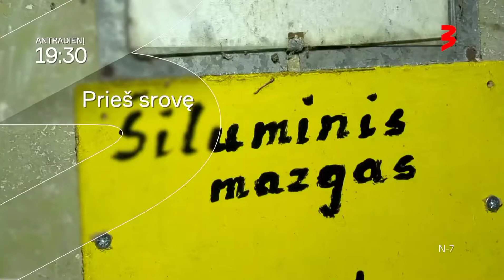PRIEŠ SROVĘ - vasario 22 d. anonsas